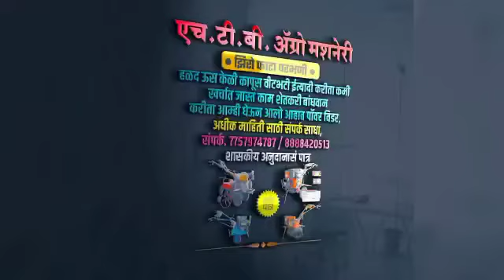power weedar water pump